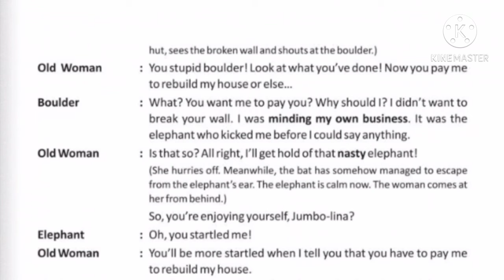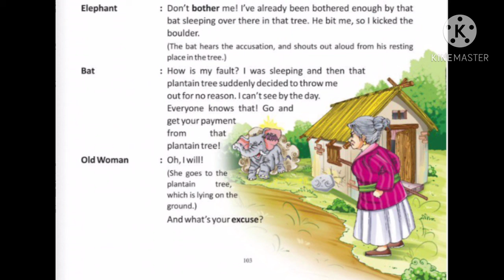Class-5th English Ch-16(Who is to Blame?) -3